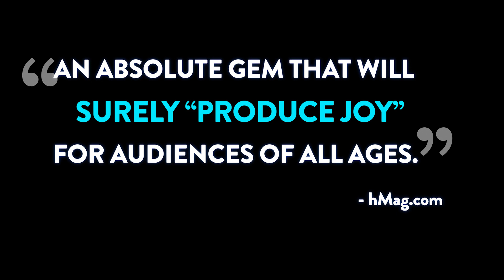I And You at Mile Square Theatre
Written by Lauren Gunderson
Directed by Chris O'Connor
Playing Jan. 30th - Feb. 24th
Tickets start at $15